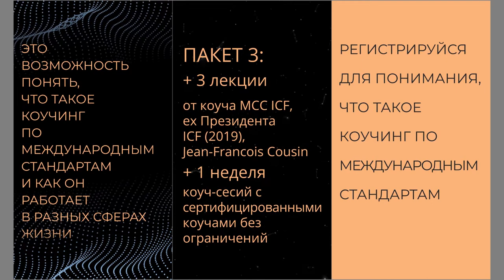Event Promo. Commercial Video for social media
Short Video Ads for social media marketing